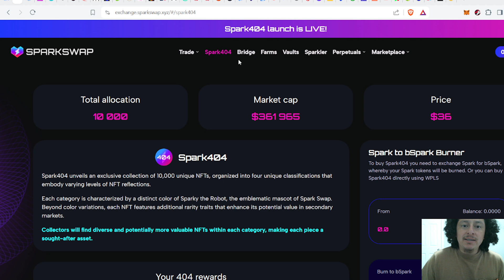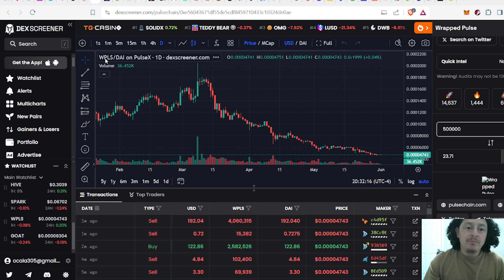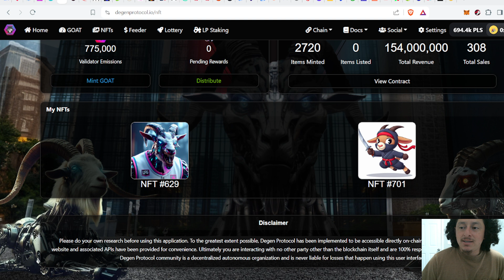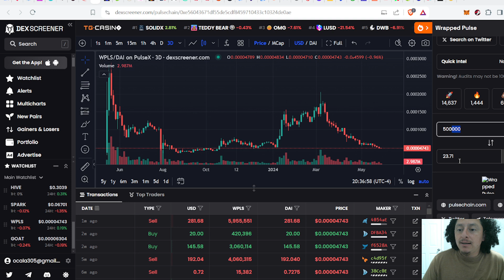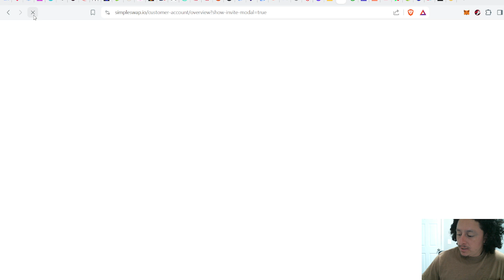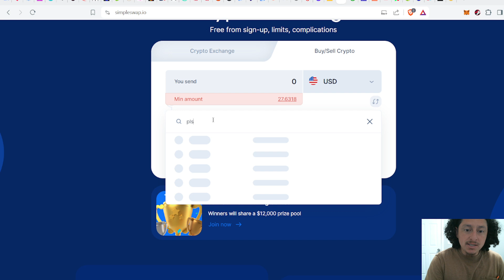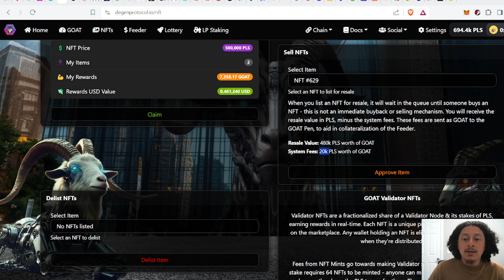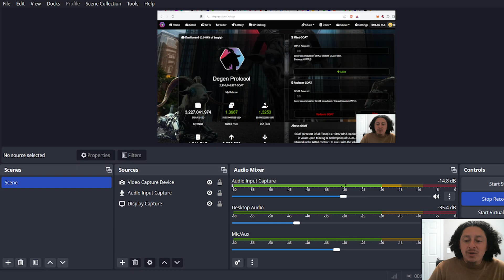Mi estrategia para ingresos pasivos usando DEGEN PROTOCOL, DEGEN NTFs, & GOAT token en PULSECHAIN.